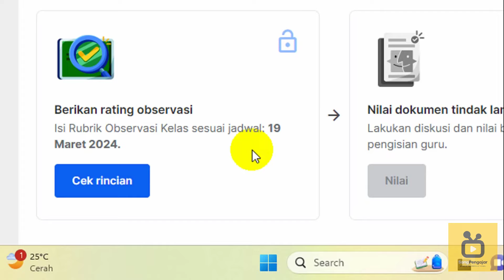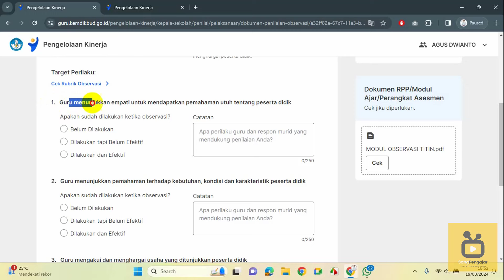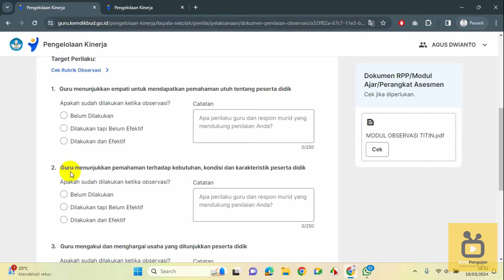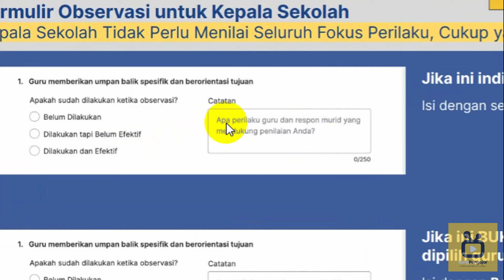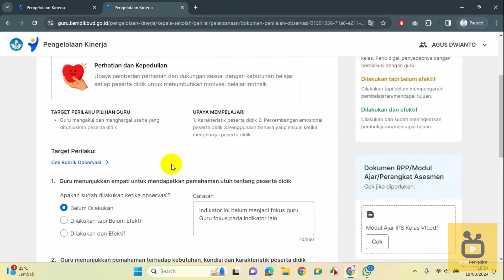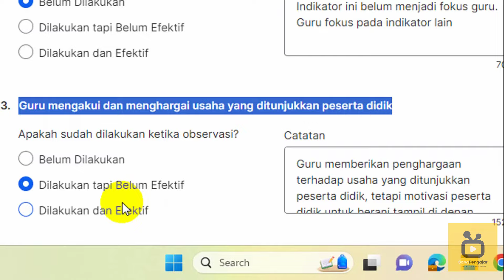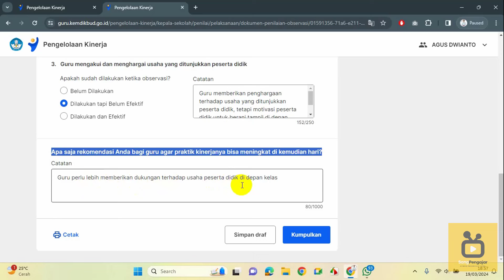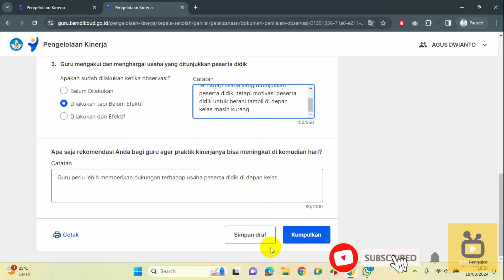Contoh Isian Hasil Observasi Guru di PMM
Banyak yang bertanya bagaimana contoh isian hasil observasi guru di PMM. Pertanyaan lain yang diajukan adalah terkait pilihan target perilaku, diisi semua atau sebatas yang dipilih guru?

Video ini menjawabnya, simak sampai selesai!

observasi
observasi guru
observasi kelas
hasil observasi
pmm